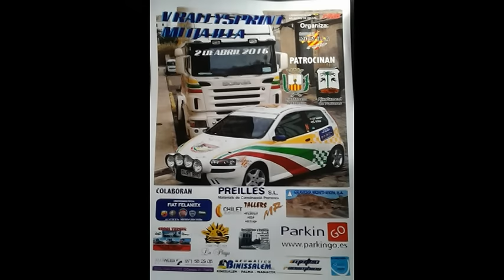RALLYSPRINT MITJA ILLA 2016. .- NAHERSANS & TROPYROMA -.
REGULARIDAD.
TRAMO A.  S'estapa - Son Joy
RALLYSPRINT MITJA ILLA 2016.